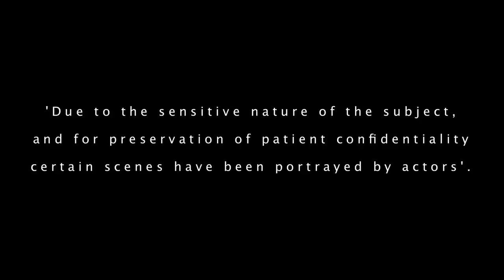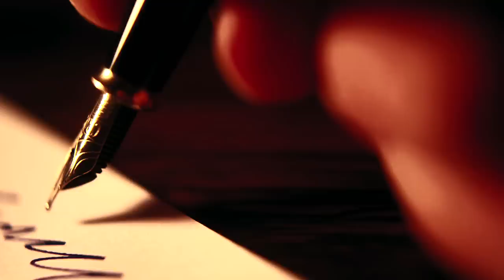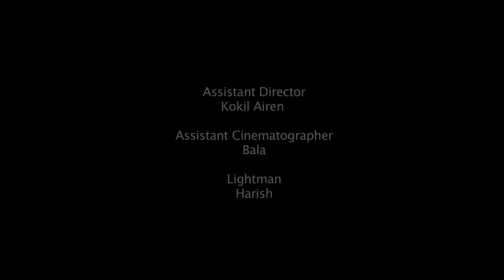Educational Film on Clinical Trials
An Education film on Clinical Trials produced by Indian Society for Clinical Research